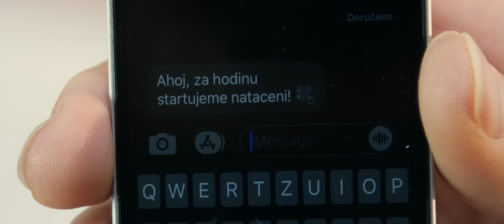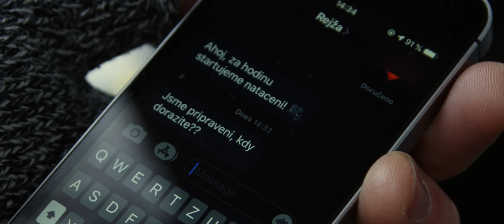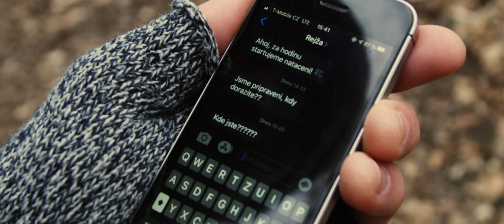Láska feat. Mirka Miškechová - Nic Moc Společnýho (official 4K)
„Nemáme nic moc společnýho…až na to, že jsme oba stejný“ ❤️🙏☮️🤘🎶 @LÁSKAtube a @mirkamiskechovaofficial8441  v nemilosrdné konfrontaci. Oficiální 4K videoklip k písni NIC MOC SPOLEČNÝHO.

natočeno ve Studiu „I“ v Hradci Králové, Love Studios v Praze a taky někde v Bratislavě :-)
hudební produkce, mix – Thom Fröde
mastering – Ecson Waldes (Biotech Studio)

zpěv – Mirka Miškechová
kytara, zpěv – Láska
basa – Marek Bero
klavír – Ondřej Potužník
smyčce – Petra Soukupová, Karolína Soukupová, Anna Lichá – Police Symphony Orchestra
el.kytary, bicí, percusse, sbory – Thom Fröde
aranže smyčcových partů: Tomáš Bréba Peterka

hudba – Láska
text – David Konopáč, Láska

hrají:
Mirka Miškechová, Láska a Brno

kamera, střih, režie, color grading: Radim Věžník
runner, backstage photo: Martin Zháněl

Poděkování: Mirce, Thomovi & všem muzikantům, Radimovi & Martinovi, Ecsonovi, Martině Jablanovské, Katce Králové, v neposlední řadě mojí rodině a taky vám všem, bez kterých bych neměl pro koho hrát :-)

Endorsement: Furch, Rockster music, Salvation Audio, Sennheiser.cz, Kytary.cz, HDR Amps, Captain Morgan, BIBLOO

AKORDY (kapo 2. pražec, standardní ladění):
předehra: C Em F G
sloka: C Em F G // Dm G
předrefrén: F Em Dm  F Em D7
refrén: G Am7 C D

TEXT:
Vypadáš krásně na svoje léta
Ty zase na svý podzimy
Všechno je pravda. Každá moje věta
Prosím tě Lásko zase nelži mi

Tak ty mě pořád nepokoušej
Anebo co? Nebo mě pokoušeš?
Vždyť já bych přece neublížil mouše
No jasně. Tak to ani nezkoušej

Nemáme nic moc společnýho
Až na to že jsme oba stejný

REF: Jsme jeden jak druhá
jedna jak druhej
Jsme parádní pár
Jsme jeden jak druhá
jedna jak druhej
Takovejch párů je pár

Každej den s tebou je jak celej život
Každou noc s tebou mívám malou smrt
Víš takhle volně jsem nežil jaktěživo
No vidíš, tak hlavně si mě neuškrť

Život je skvělá příležitost
Jaká už přijít nemusí
Tak ať ti jednou nepřipadne líto
Až nedostaneš další pokusy